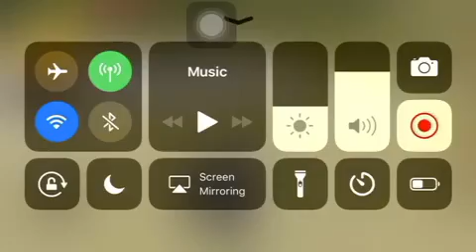WolfQuest The Heirs to the Marauders Episode 16: In Preparation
Teddy is getting his family ready to move.